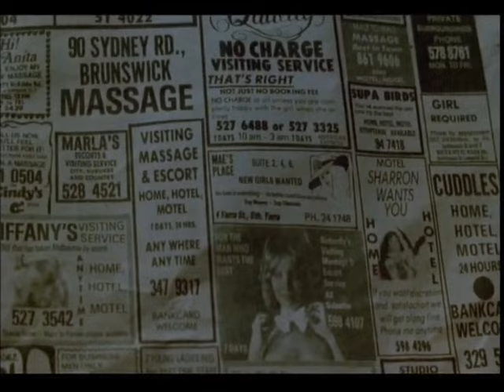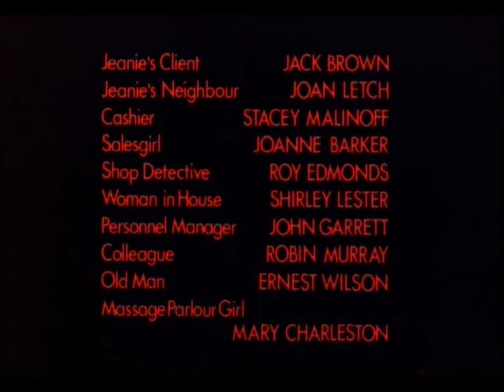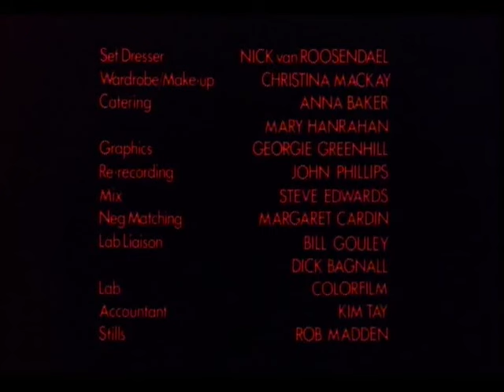MOUTH TO MOUTH (1978)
Film Noir: MOUTH TO MOUTH (1978) Director: John Duigan. Cast: Kim Krejus, Sonia Peat, Ian Gilmour, Serge Frazzetto, Walter Pym, Michael Carman, Roslyn De Winter, Thea Pritchard, Janys Hayes, Shona Stephen, Jayne Craig, Neil McColl, Peter Finlay, Robynne Bourne, Peter Ashby, Lorraine West, Dominic Marafioti, Jack Brown, Joan Letch, Stacey Malinoff, Joanne Barker, Roy Edmunds, Shirley Lester, John Garrett, Robin Murray, Ernest Wilson, Mary Charleston, Peter Felmingham, Tom Broadbridge, Steve Millichamp, Tony Biffaso, David Letch, John Stewart, Chris Gray, Gordon Matthews, Roger Stephen, Peter Sardi, Harold Kollevris. Rating: (M) Mature viewing.

I'm Mr. H, the creator behind HNBeast. Join me as I bring you Mr. H Reports, where I explore my favorite films from the past and dive into intriguing topics close to my heart.

We want to express our heartfelt appreciation for your support. But there's something more you can do to make a significant impact.

Your generosity will directly contribute to the growth and improvement of our channel, allowing us to bring you even more exceptional content and unforgettable cinematic experiences and don't forget to visit our store!

Together, let's build an extraordinary community of passionate film lovers. Your support, means the world to us. We are deeply grateful for your presence and contribution to our journey.

So, join us on this cinematic adventure. Thank you for being a cherished part of the HNBeast family!

Whether you're a die-hard movie buff or simply interested in engaging with like-minded individuals on topics that matter to you, HNBeast is the perfect community for you. So what are you waiting for? Join us today and start experiencing all the amazing benefits that come with being a part of our community.

Join HNBeast for 100s of free films + exclusive member collection. Our thought-provoking videos will entertain you.

Links to the HNBeast Community:
Help reunite a family torn apart by circumstances beyond their control. Haitham, a single father, has been separated from his wife and daughter for two years due to financial constraints and visa complications. He's now struggling to make ends meet while working hard to provide for his son and send money back home. His landlord is raising the rent again, leaving him with no choice but to find a new home. But finding a place that accepts single parents and is ready for his visa application is proving to be a challenge. We need your help to make this family's dream of being together again a reality. Join our campaign today and help us bring them back together!